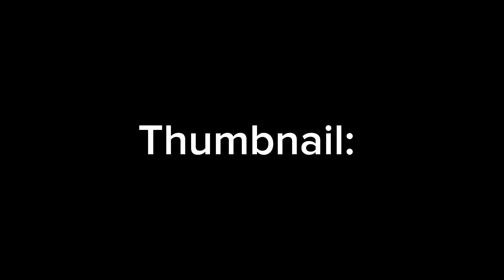“Mr Blue Sky” OC Map Part 3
Im sick lol

Map: N/A